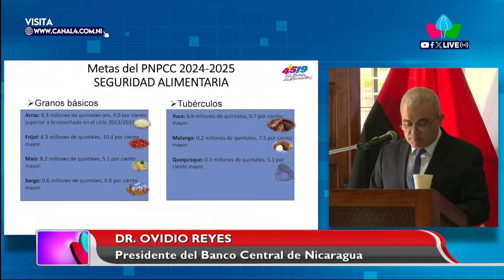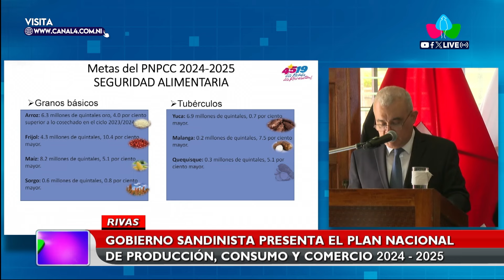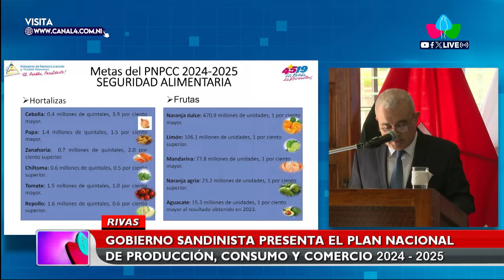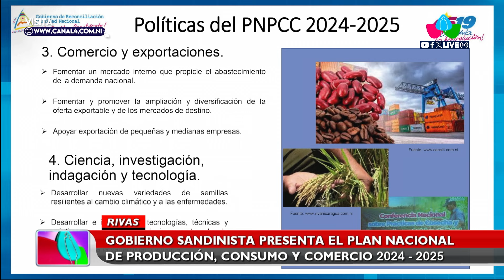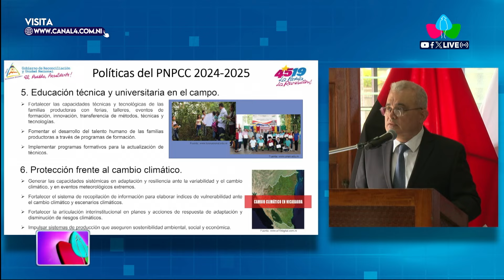Gobierno de Nicaragua presenta Plan Nacional de Producción, Consumo y Comercio 2024-2025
MANAGUA – NICARAGUA / Este 15 de mayo desde la Universidad Internacional Antonio de Valdivieso (UNIAV), ubicada en el departamento de Rivas, el Gobierno de Nicaragua ha anunciado el ambicioso Plan Nacional de Producción, Consumo y Comercio 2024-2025.

En un evento que congregó a productores de toda la región, el presidente del Banco Central de Nicaragua (BCN), y coordinador del Sistema Nacional de Producción, Consumo y Comercio, Ovidio Reyes, fue el encargado de presentar las metas de producción en los diversos sectores agrícolas y comerciales del país.